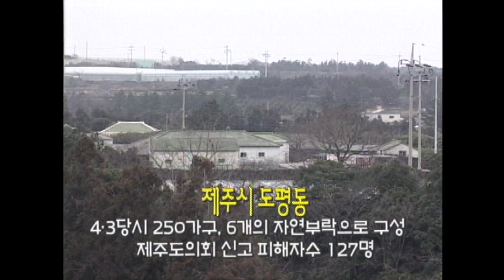[제주 4.3 그날의 기억] 4.3증언 _ 제주시 도평동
4.3증언 _ 제주시 도평동
   [고문, 집단학살 관련 증언]